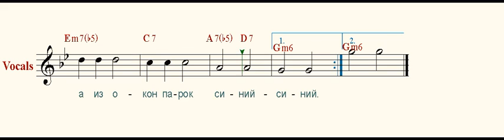Потолок ледяной ( The ceiling is icy )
У леса на опушке жила Зима в избушке.
Она снежки солила в березовой кадушке,
Она сучила пряжу, она ткала холсты.
Ковала ледяные да над реками мосты.

Припев:
 Потолок ледяной, дверь скрипучая,
 За шершавой стеной тьма колючая.
 Как пойдешь за порог - всюду иней,
 А из окон парок синий-синий.

Ходила на охоту, гранила серебро,
Сажала тонкий месяц в хрустальное ведро.
Деревьям шубы шила, торила санный путь,
А после в лес спешила, чтоб в избушке отдохнуть.

Припев:

Музыка Э. Ханка
Слова С. Островского